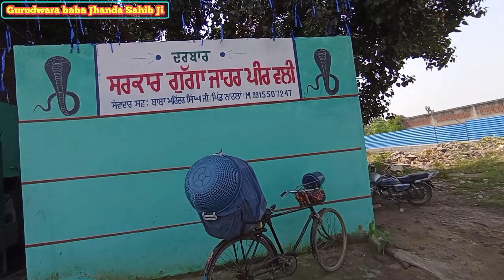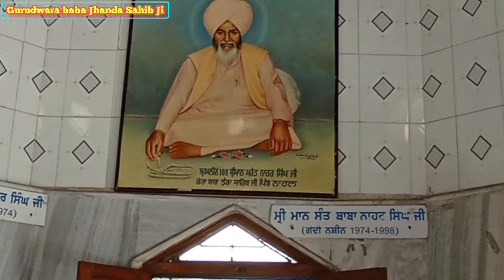Baba Jhanda Sahib Ji pind Nahal || Baba Jhanda Sahib Ji Gurdwara || 8 October 2023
Where is Baba Jhanda Sahib ji Samad located?
Baba Jhanda Sahib ji Samad is located at 8GFG+J6C, Nahal, Jalandhar, Punjab 144002, India.
What is the nearest railway station from Baba Jhanda Sahib ji Samad?

D.a.v. Colle railway station is the nearest railway station to Baba Jhanda Sahib ji Samad. It is nearly 2.67 kilometers away from it.